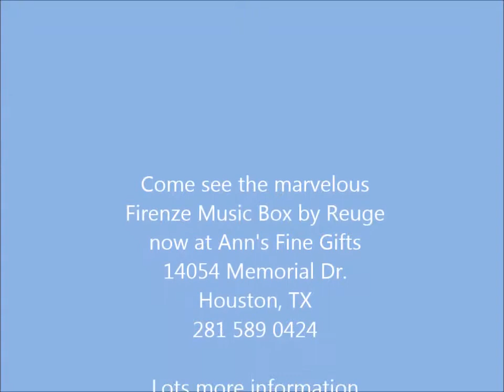Firenze Music Box by Reuge, short clip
Firenze Music Box sounds like a symphony!  Ann's Fine Gifts, Houston, Tx